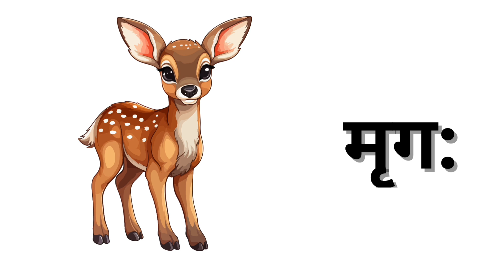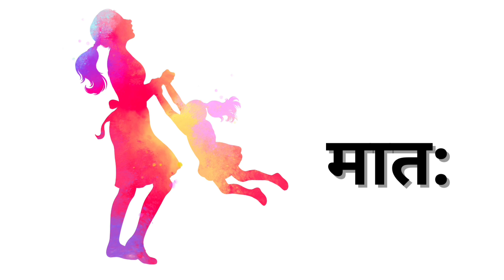Ah ki matra wale shabd/अः की मात्रा वाले शब्द /Ah ki matra wale Vakya/विसर्ग वाले शब्द/Learn Hindi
9Ah ki matra wale shabd/अः की मात्रा वाले शब्द /Ah ki matra wale Vakya/विसर्ग वाले शब्द/Learn Hindi

अः की मात्रा वाले शब्द